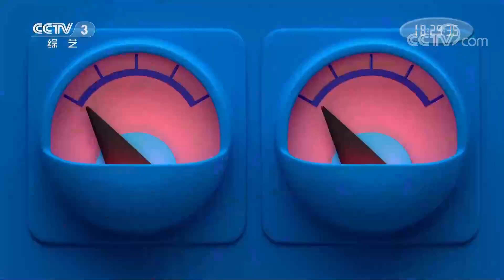蔡国庆《北京的桥》还有导航的作用 老北京司机师傅都会唱！| 第艺流「天天把歌唱」